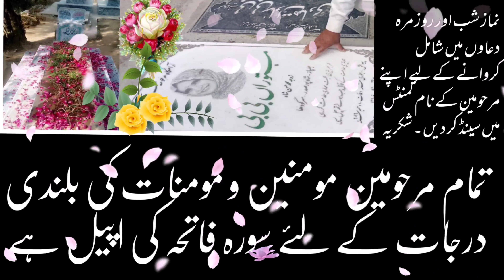majlis 23 muharam 2023| Allama shenshah hussain naqvi